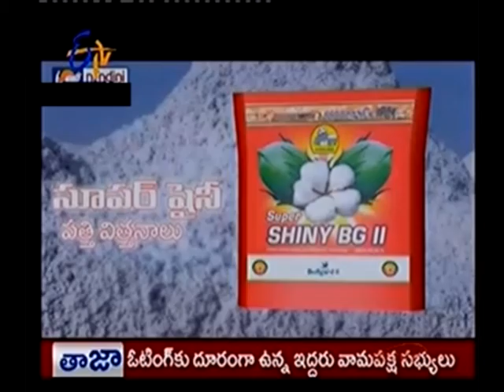The Cotton Reality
This 5-minute video, produced by the Community Media Trust of the Deccan Development Society (DDS) in India, contrasts the great benefits to small-scale farmers of ecological agriculture compared to input-intensive monoculture.

The video presents Meedoddi Vinoda, a successful 30-year-old farmer who is a member of DDS. Like other members, she practices biodiverse agriculture with no fertilizers, pesticides, or irrigation. In 2015, Meedoddi earned 200,000 rupees on her 3-acre plot despite a drought, and in April 2016 won the Excellence in Farming Award due to her impressive profit margins. Her neighbour who planted 3 acres of Bt cotton, a genetically modified input-intensive crop, earned less than 10,000 rupees.